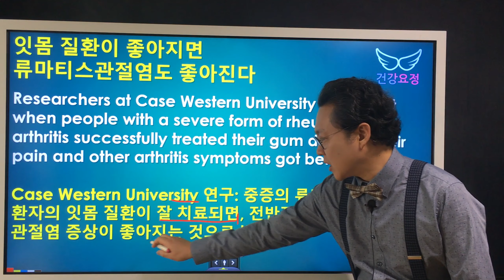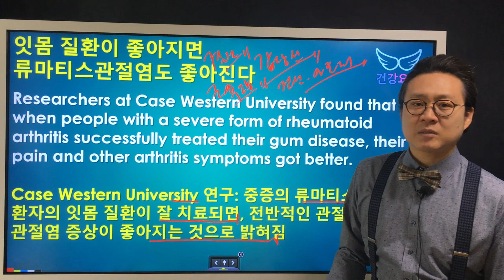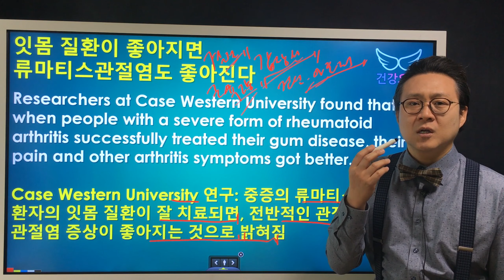류마티스관절염이 있을 때 잇몸질환 치료를 반드시 해야하는 이유 Rheumatoid Arthritis & gum disease